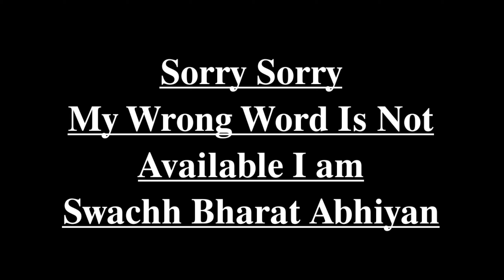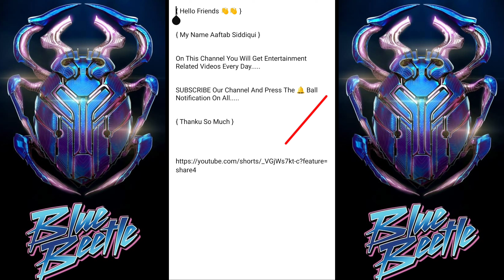Janiye 2023 Ki Upcoming Hollywood Marvel & Dc Movies Ki Important Information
{ Hello Friends 👋👋 }

{ My Name Aaftab Siddiqui }

upcoming hollywoodovies 2023
upcoming movies
hollywood movies list
hollywood movies releasing this week
hollywood movies 2023 release date
best movies 2023 netflix
new movies 2023 streaming
2023 released movies
movie releases 2023 by month
upcoming movies 2023 & 2024
are there any dc movies coming out in 2023
what is the next superman movie 2023
is dc better than marvel in 2023
what dc  movies are coming out in 2025
who is the next captain of dc 2023
which players dc will buy in 2023
can dc still qualify 2023
who are the openers of dc 2023
what is the next marvel movie 2023
what marvel movies are coming out in 2024
what is marvel upcoming in 2026
what is the new movie of avengers 2025
what is the next marvel series 2023
who owns marvel 2023
is the mcu in 2023 or 2024
feedback